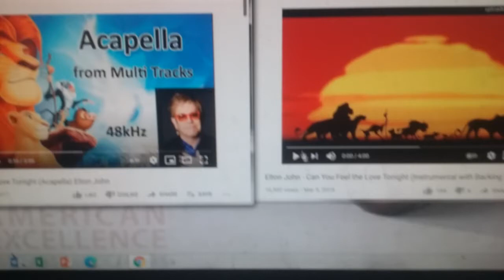Dora Márquez's The Lion King Can You Feel The Love Tonight (Elton John version)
This is the can you feel the love tonight song by Elton John in the Dora Marquez version of The Lion King. From 2006, 1994.